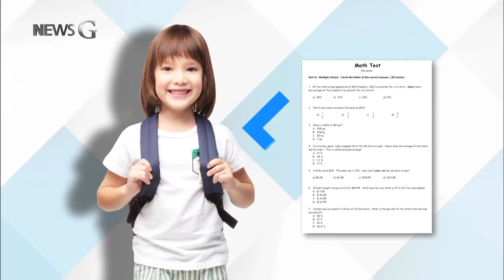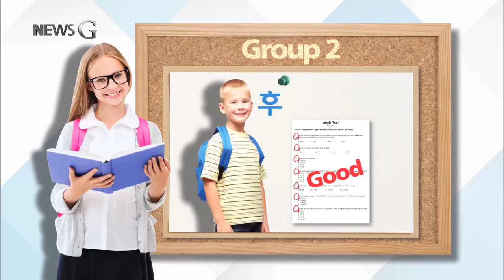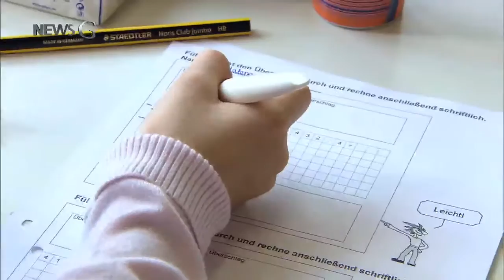2015.10.21 [뉴스G] 여학생은 수학에 약할까?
여성은 선천적으로 수학에 약하다.

아니다. 남성과 여성의 수학실력은 차이가 없다.

여러분은, 어떤 말을 믿으시나요?

무엇을 믿느냐에 따라

여학생의 수학성적이 크게 달라진다는

연구결과가 있습니다.

캐나다 브리티시 컬럼비아 대학 연구팀은

여학생들을 대상으로, 3년간 연구를 진행했죠.

여학생들은 두 번의 수학시험을 치릅니다.

그런데, 첫 번째 시험이 끝나고

두 번째 시험을 보기 전,

남녀의 수학성적 차이를 언급한 글을 읽게 했죠.

첫 번째 그룹이 읽은 글은

남자는 유전적으로 수학에 강하기 때문에

수학성적 또한 여학생보다 높다는 것이었습니다.

두 번째 그룹은, 남학생의 수학성적이 좋은 이유는

타고났기 때문이 아니라, 후천적인 요인 때문이라는

글을 읽었죠.

세 번째 그룹은 수학성적은

성별과 전혀 관계가 없다는 글을 읽었습니다.

각기 다른 글을 읽고 치러진 두 번째 수학시험.

과연, 이 글들이 여학생들의 수학실력엔 영향을 미쳤을까요?

먼저, 남학생이 선천적으로 수학을 잘한다는 글을 읽은

학생의 결과입니다.

첫번째 시험에서 보여준 실력에 비해, 나쁜 성적을 얻었죠.

이들은, 총 25문제 중 5문제에서 10문제를 맞췄습니다.

그러나, 수학성적은 후천적인 요인에 따라 달라진다는 글과

성별에 차이가 없다는 글을 읽고, 시험을 치른 학생은

자기 실력을 발휘했음은 물론,

총 25문제 중 15문제에서 20문제를 맞췄습니다.

큰 차이였죠.

연구진은, 여자는 원래 수학에 약하다는 정보가

여학생의 무의식에 남아, 수학문제를 풀 때,

강력한 걸림돌로 작용한다는 것을 확인했습니다.

남학생과 여학생의 수학성적을 분석한

또 다른 연구는 좀더 흥미로운 결과를 도출해냅니다.

북유럽처럼, 여성에 대한 편견이 적은 나라들에선

남학생과 여학생의 수학성적에도 별 차이가 없었습니다.

그러나 남녀불평등이 심한 나라들일수록,

남학생과 여학생의 수학성적 차이도 컸죠.

한 사회가 여성을 바라보는 인식에 따라

여학생의 수학성적과, 진로가 달라질 수 있다는 겁니다.

성적의 차이를 만들어내는 건

성별이 아니라, 개인의 노력에서 비롯된다는 것,

더 많은 사람들이 믿는 상식일 겁니다.